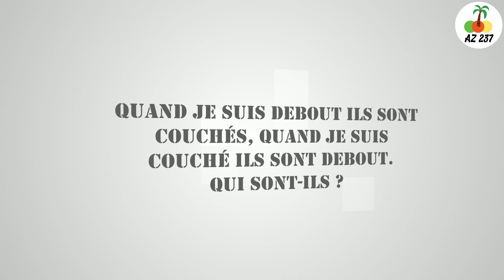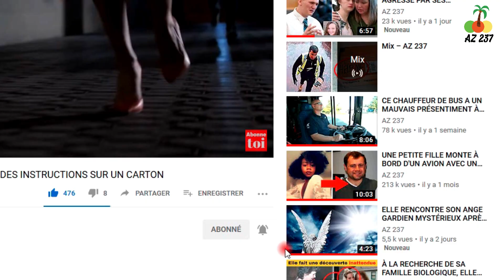UN HOMME BAT SA PETITE AMIE DANS LA RUE, LE KARMA SE RETOURNE CONTRE LUI